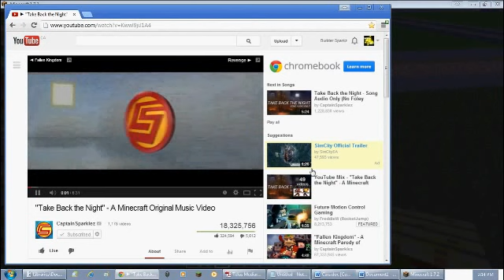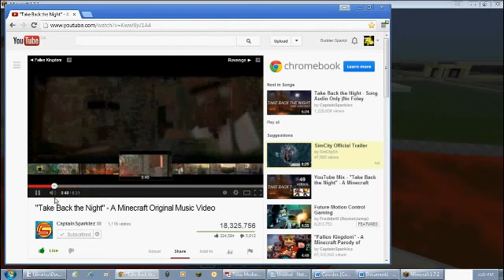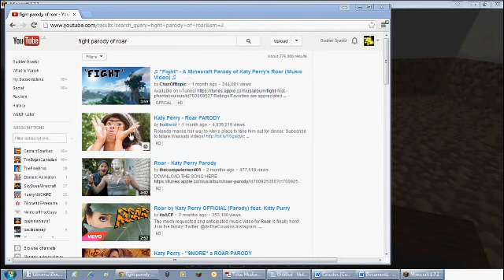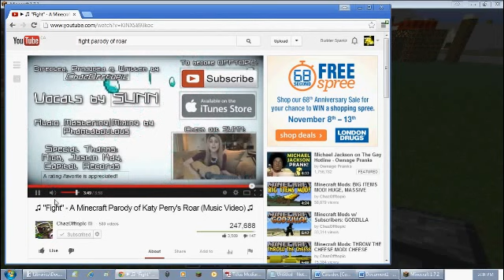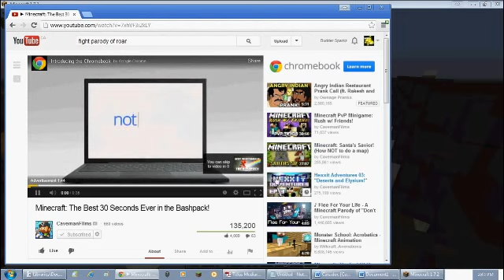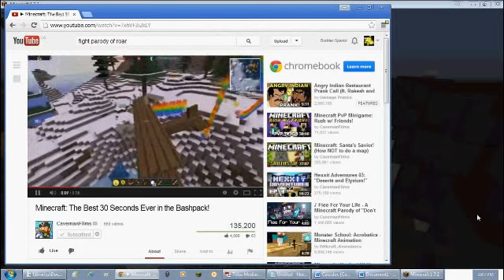EmenBee Realm: Ep 001 - Starting...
f you liked the video and are excited for the series, please like. And, most importantly, help me rank up by commenting down below on what I should build for each new rank! :D Ip: mc.emenbeesmp.com:25565 .